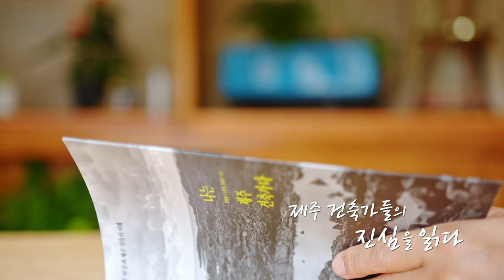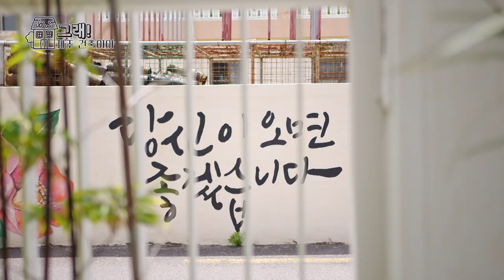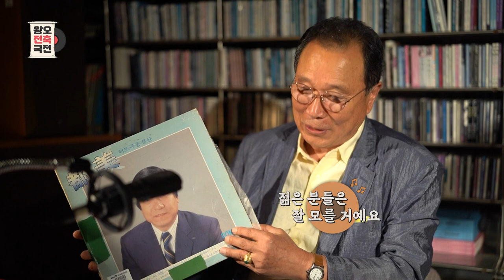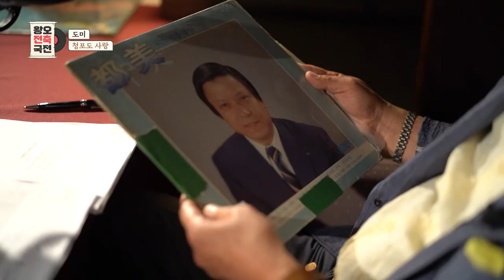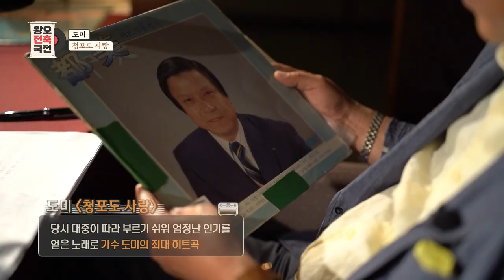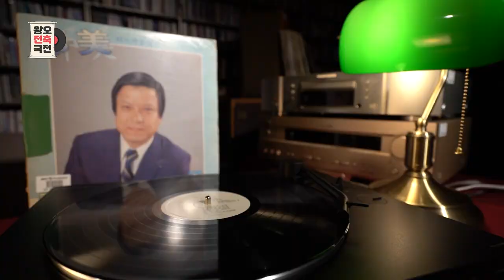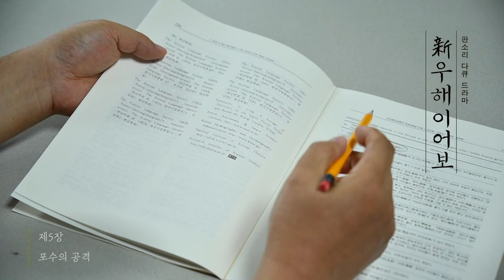[모두의 티비] 7월 30일 전체방송 다시보기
00:00 그래! 제주 건축이야 "ep.1 제주스러운, 제주다운(with '나는 제주 건축가다'저자 김형훈 기자)"

10:14 신농사직설 "과채류 수확기"

20:17 딸과 함께 6화

30:40 왕오전축국전 "도미 편"

40:56 판소리 다큐드라마 신 우해이어보 "제5장_포수의 공격"